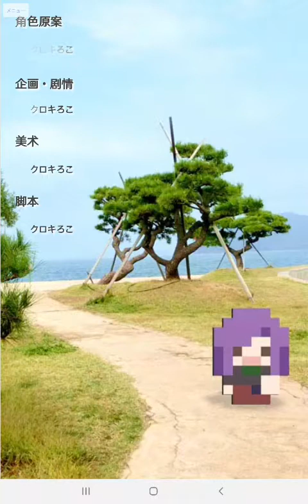【像素男友】村中翔子(百合)結局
shoko